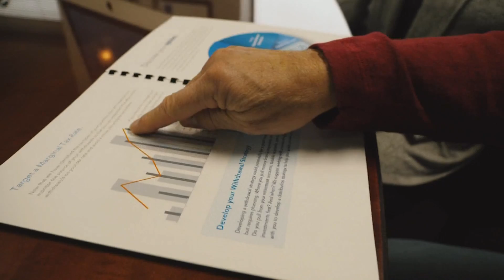REMINDER: Tax Day is just a week away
The filing deadline for your 2019 tax returns is one week awa, after the IRS pushed back the deadline in the wake of COVID-19.

Financial professional Cameron McCarty joined "Good Morning Iowa" to talk about the deadline and how you can prepare for next year.

McCarty says that if you owe money this year, but because of the coronavirus, are not be able to make the payment by July 15. The IRS already extended the payment deadline by 90 days for all taxpayers to pay your federal tax bill for the 2019 tax year.

If you are still unable to pay when it’s due, the IRS can assist you with a payment plan.